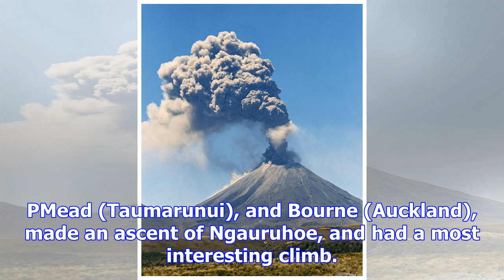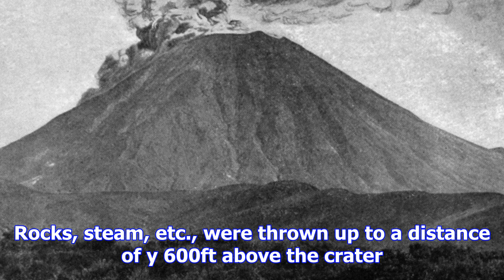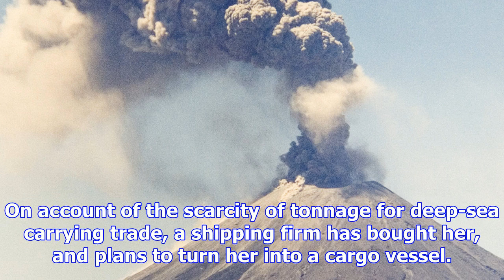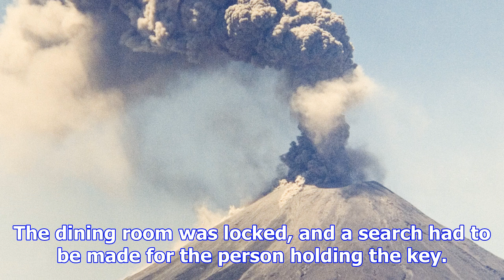Ngauruhoe eruption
On Friday a party, consisting of Messrs W. Salt (Wanganui), W. P. Mead (Taumarunui), and Bourne (Auc...